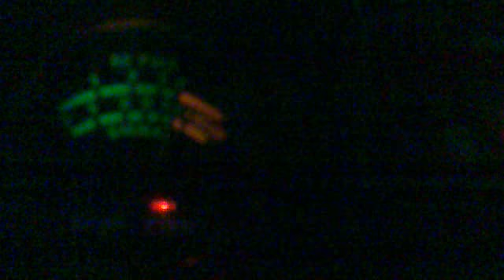702 - 347, 20 sep 2011.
Me working 702 on an old Hy-gain 5 boarded Uniden 300..!!
not the best video,